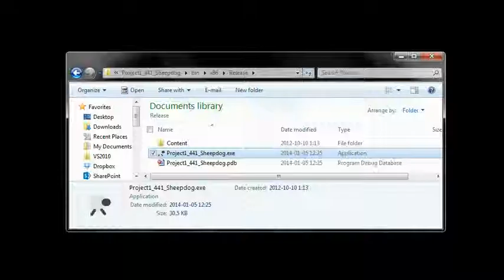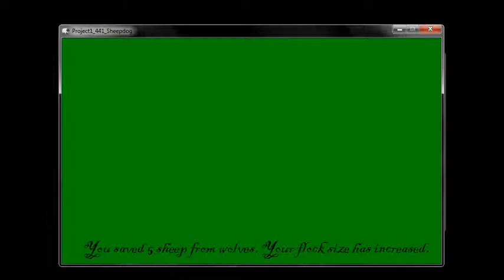Sheepdog XNA Game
I made this game for school. You control the sheepdog and attempt to chase the sheep into the pen. It is a simple game but very difficult to win a level because the dog ought to be faster. PM me for the source code.
The background music is the very talented Con Brio Trio playing "Lost and Found".